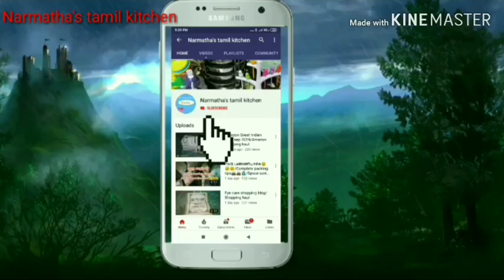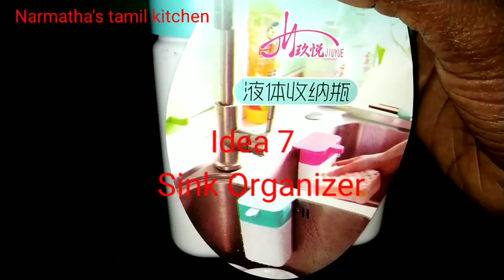வியக்க வைக்கும் 10 Kitchen Organization Ideas - Countertop Organization / Kitchen Decor Tips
This is a kitchen countertop organization video. I have shared 10 kitchen organisation ideas on countertop organization. In a small kitchen space saving idea.

Corner shelf

Tea, coffee,sugar container

Copper jug

Lotus organizer-Ramesh plastics

Sink organizers

Grip trap

Ceramic jar

Other channel
Keshika miniature kitchen

# creatingmorespaceforsmallkitchen
# spacesavingracksandstandsforsmallkitchen